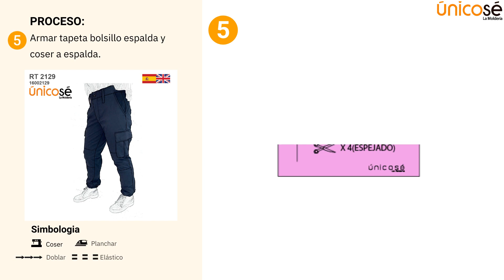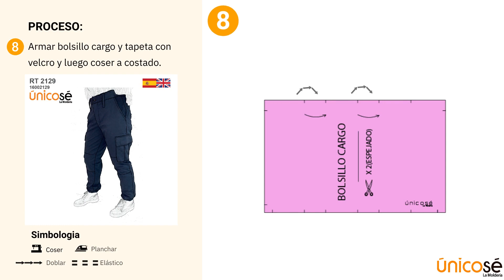Proceso de costura : Pantalón de trabajo 2129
✂️ Nuevo molde de PANTALON CARGO MUJER 2129 con proceso interactivo disponible en la APP de Únicosé!